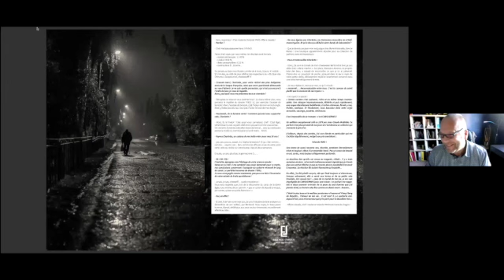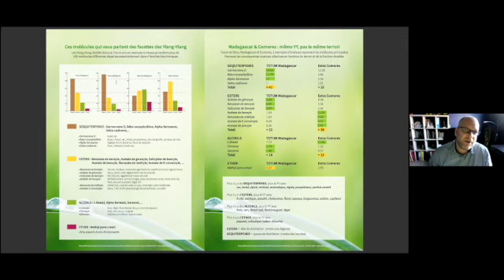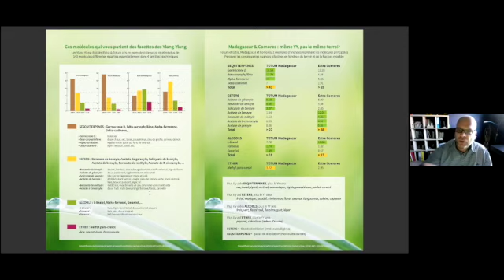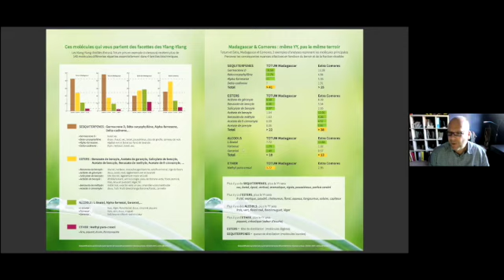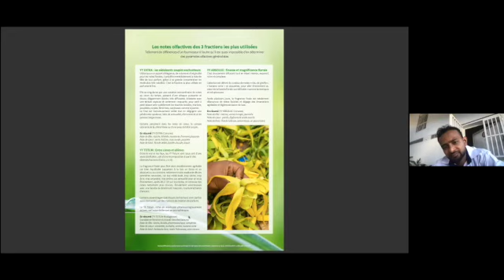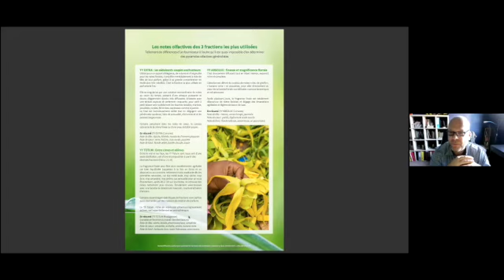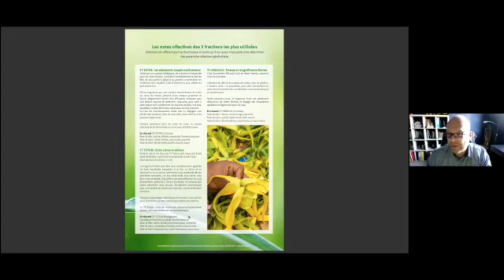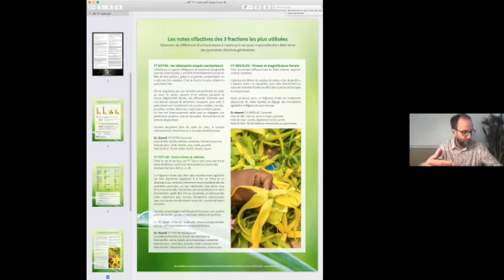2021 10 24 YLANG YLANG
Rencontre aromatique autour de la fleur des fleurs! L'Ylang Ylang.

Avec l'aide de mes invités nous parlerons de cette huile essentielle à partir de sa cueillette, distillation jusqu'à son utilisation en aromathérapie scientifique, émotionnelle, énergétique, et en parfumerie.
Gilbert aura l'honneur d'être accompagné par:

Véronik Tanguay (Québec)
Naturopathe, Herboriste, Aromathérapeute, Enseignante chez Jardin de Vie et Herbothèque

Nathalie Bianconi-Beillon (France)
Olfactologue Intuitive chez L'Atelier de Târâ

Bruno Willems (Belgique)
Aromachologue, Aromatologue
Passionné de parfumerie chez Essence Lyrique

Kassim Fidaly Ph.D. (Madagascar)
Chimiste, Entrepreneur, Producteur d'huiles essentielles chez Noese